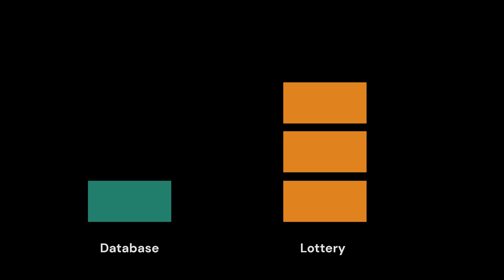SNRHA HCV Applicant | Look for a Response via Email or Mail (Step 2)